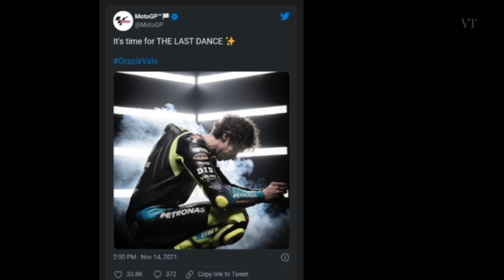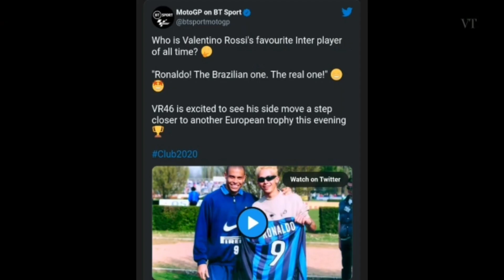Grazie Vale For The Last Dance | Salam Perpisahan Untuk Valentino Rossi Mendunia❗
Terima Kasih Sudah Support Channel Kami

Tag for this Channel Youtube